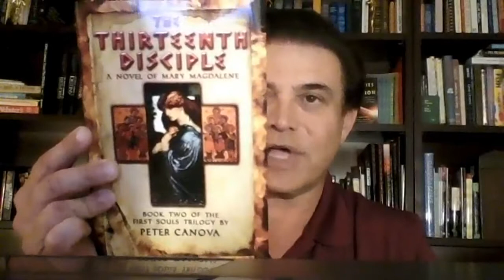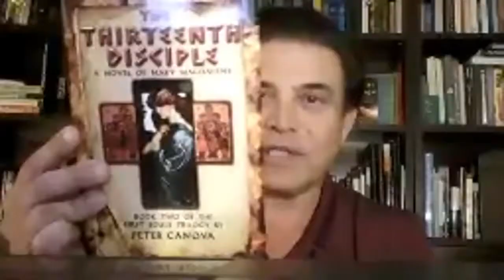Kat Kanavos Show: Peter Canova 13th Disciple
From the time he first experienced phenomena such as telepathy, remote viewing, intuitive medical readings, and psychic healing, Peter Canova has spent much of his life seeking to understand the forces that link humanity together at an unseen level.

Peter’s international business background—luxury hotel development, shipping, and import/exporting—carried him around the world, giving him an insider’s view of international politics, finance, and the mentality of foreign cultures. Athens, Rome, London, the Middle East, Thailand, and Africa were the crucibles that melded business, political, and economic intrigues in Peter’s experience, giving him real life stories that could make best sellers in and of themselves.

In each of these venues, Peter also met a variety of spiritual figures, all of whom appeared in his life unsolicited and confirmed his conviction that spirit transcends the religious beliefs that tend to divide people.